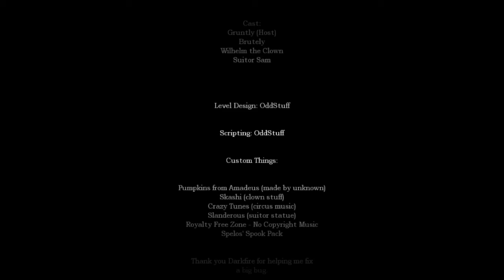Amnesia: A Gruntly Halloween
Ok, so this was a very good map and I loved it. It was the 3rd Gruntly map and like the others were enjoyable. I would recommend this 100% and hope you also enjoy.